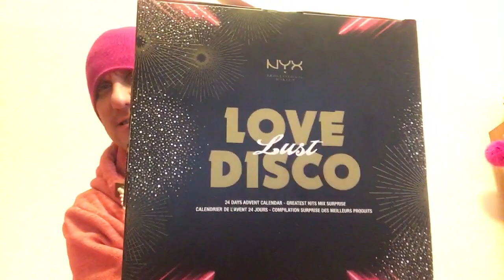Mr Kjellis Julkalender Lucköppningen lucka 14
Skojigt värre !